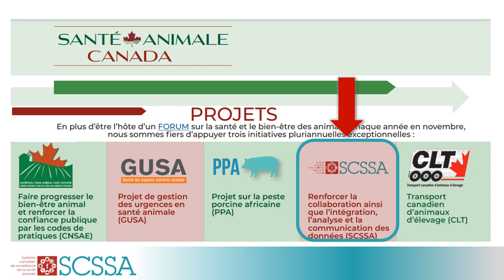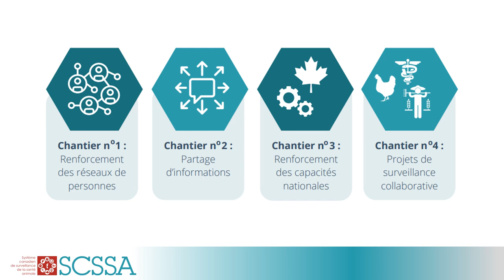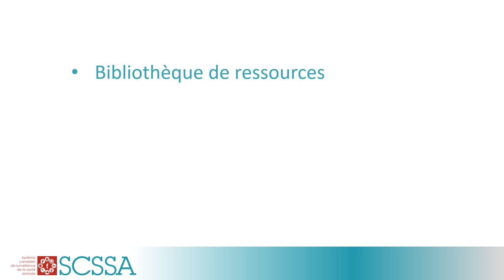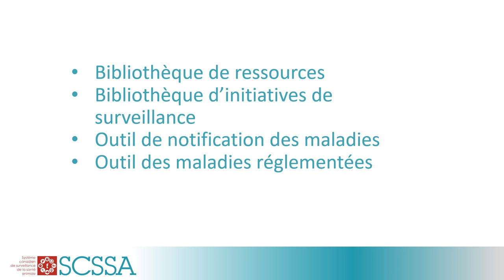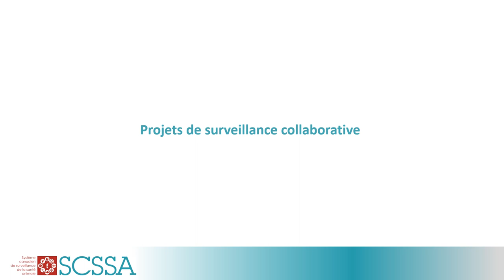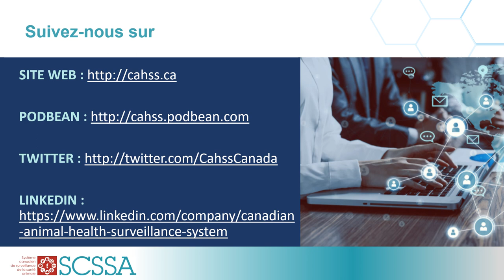Présentation sur le SCSSA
Présentation sur le SCSSA par notre interne pour le cours d'épidémiologie à la Faculté de médecine vétérinaire (FMV) de l'Université de Montréal
Presentation on CAHSS by our intern for the epidemiology course at Faculté de médecine vétérinaire (FMV) - Université de Montréal

Une brève introduction sur le Système canadien de surveillance de la santé animale (SCSSA). Le SCSSA est une division de Santé animale Canada, dont le but est l'amélioration de la santé et la surveillance animale au Canada en travaillant de concert avec d'autres intervenants. Pour plus d'informations, visitez notre site web au
A brief introduction on the Canadian Animal Health Surveillance System (CAHSS) can be found in this video. CAHSS is a division of Animal Health Canada, with an overall goal of advancing animal health and surveillance in Canada by working collaboratively with other stakeholders.